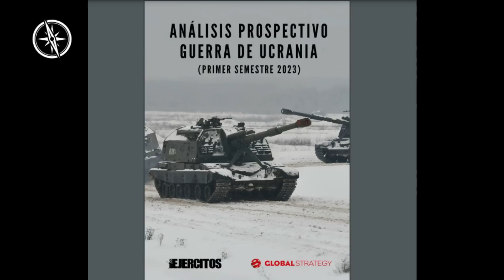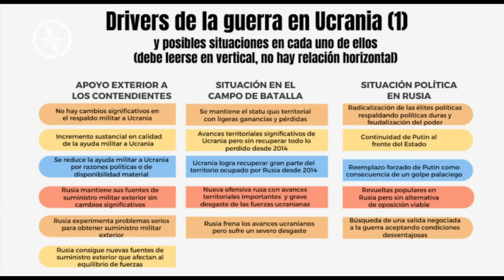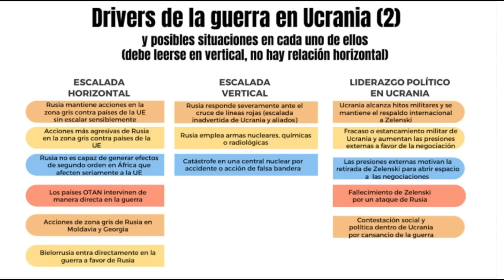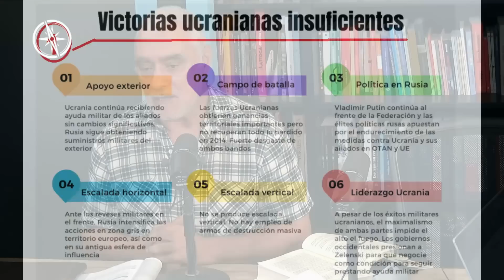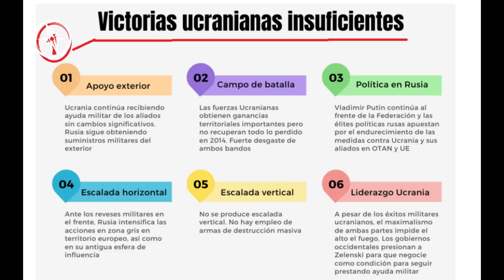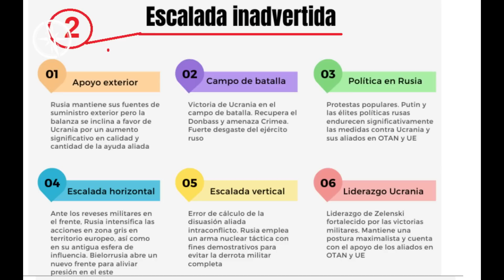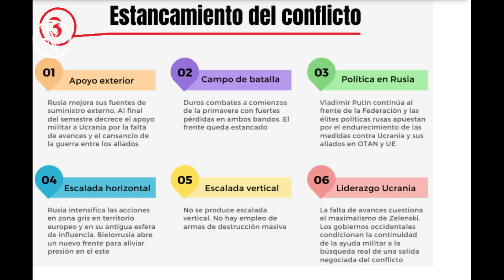La Hora Global | Capitán Ricardo Barboza: Prospectiva de la guerra en Ucrania y lo que dejó en 2022